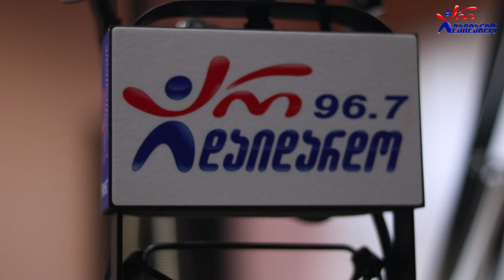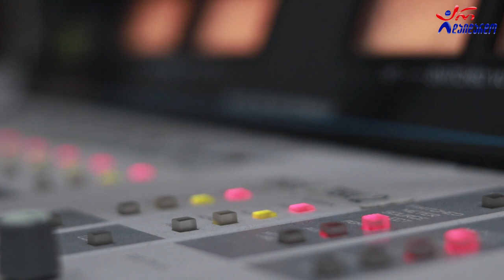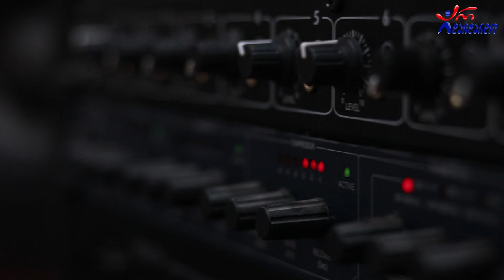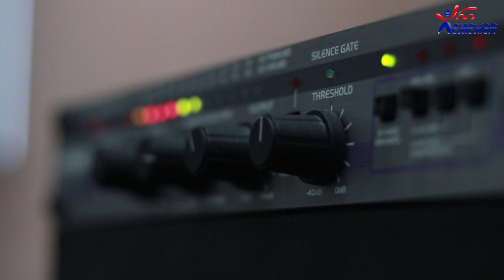ვაჟა დურგლიშვილი & ნათია ქველაძე. გადაცემა "რადიო დუეტი". 3.07.2020. ვიდეო კოლაჟი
2020 წ.  3 ივლისი
გადაცემა "რადიო დუეტი". სტუმრად ნათია ქველაძე და ვაჟა დურგლიშვილი. ვიდეო კოლაჟი